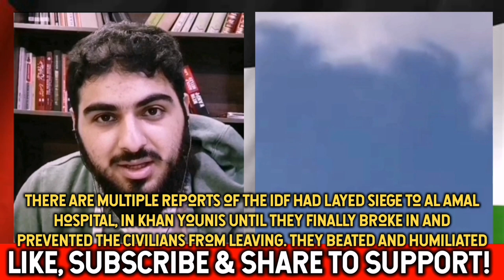🇮🇱 is Now Invading Rafah Part 1 | Palestinian Plight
🇮🇱 is going to Bomb Rafah now and by this time the invasion has already begun. Rafah is the last refuge of the Palestinians on this Planet wjth Literally nowhere else to go. They can't even go to the Sinai Desert because the Egyptians have placed the Army there to shoot anyone croasing the border.